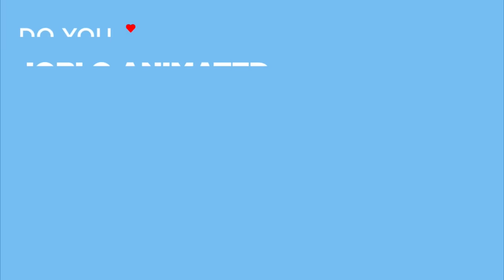HEROES OF THE GOLDEN MASKS - Official Trailer (2023)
PLOT: Charlie, a wise-cracking, homeless, American orphan is magically transported to the ancient Chinese kingdom of Sanxingdui, where a colorful team of superheroes need his help to defend the city from a brutal conqueror. Charlie joins the heroes, and secretly schemes to steal the priceless golden masks that grant them their powers.

RELEASE DATE: July 6, 2023 (Russia)
GENRE: Animation, Adventure
STARS: Ron Perlman, Patton Oswalt